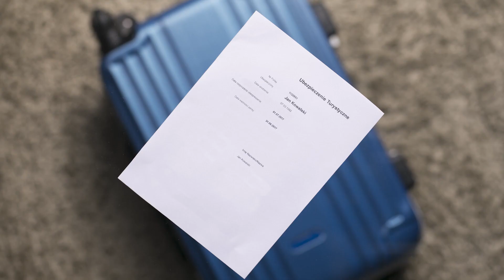JAWPODRÓŻY - pamiętaj o dokumentach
Planujesz urlop za granicą? Odwiedź serwis i sprawdź jakie dokumenty są Ci potrzebne.